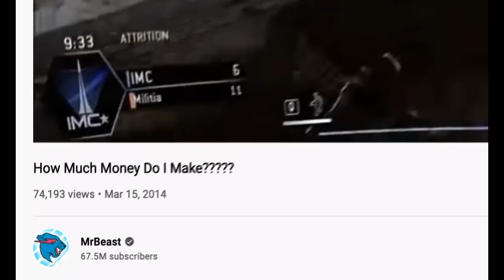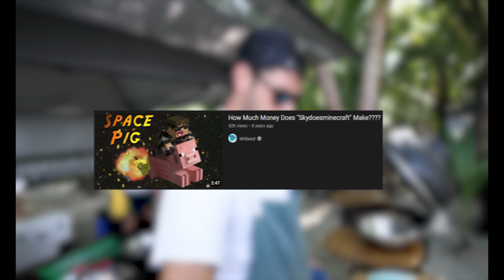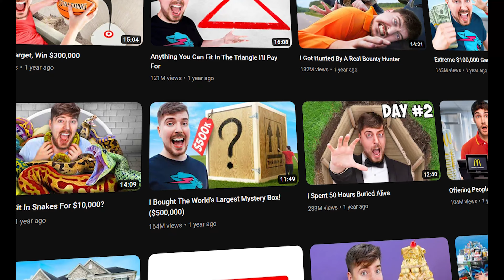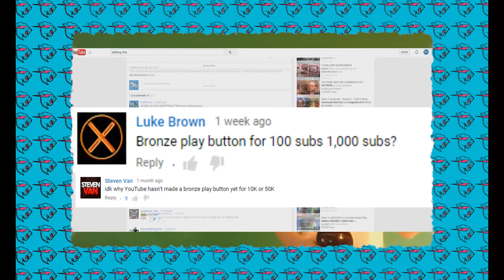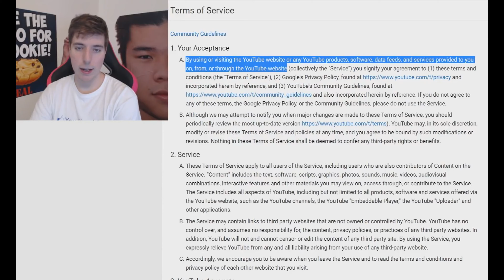The Unstoppable Rise of Mr. Beast: A Documentary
Join me on a journey to uncover the incredible story behind the rise of Mr. Beast, one of the most popular and influential YouTubers of our time. From his humble beginnings to his current status as a content creator extraordinaire, Mr. Beast's journey is a true testament to the power of hard work and dedication. We'll also delve into Mr. Beast's charitable efforts, which have included everything from donating millions of dollars to various causes. You'll see firsthand how Mr. Beast's generosity has touched the lives of so many and how he's using his platform to make a positive impact on the world.